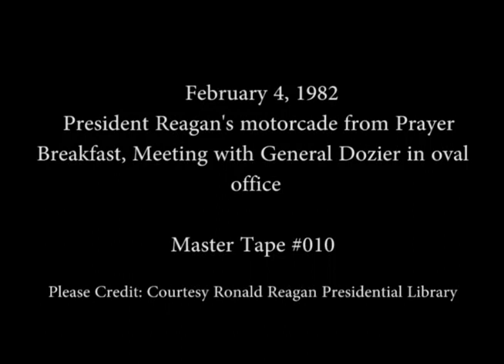President Reagan meeting with General James Dozier on February 4, 1982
Full Title: View Motorcade from Washington Hilton Hotel to White House, President Reagan meeting with General James Dozier in the Oval Office on February 4, 1982

Transcript: N/A

Production Date: 2/4/1982

Access Restriction(s):Unrestricted
Use Restriction(s):Unrestricted